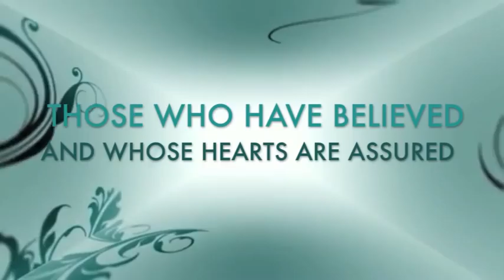IDP Main Event - 'Seeking the Pleasure of Allah' Trailer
ISLINGTON DAWAH PROJECT PRESENT'S

IDP Main Event - 'Seeking the Pleasure of Allah'

'"Those who believe, and whose hearts find satisfaction in the remembrance of Allah: for without doubt in the remembrance of Allah do hearts find satisfaction.'
[Surah Ar-Ra'd, Verse 28]

Speakers: Shaykh Abu Ahmed (ELM) & Shaykh Abu Abdillah Yunus (Medina University

Time: 2pm - 5pm
Venue: Caledonian Road Masjid (Al-Nehar), 70 Caledonian Road London N1 9DN
Free Entry: Brothers & Sisters Welcome - Fully `Segregated

Organised by Islington Da'wah Project (IDP)